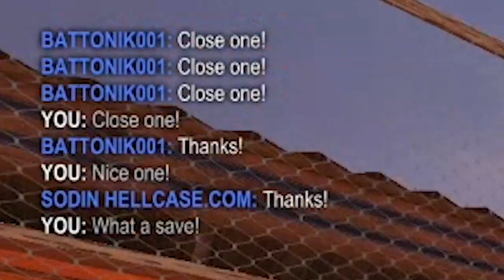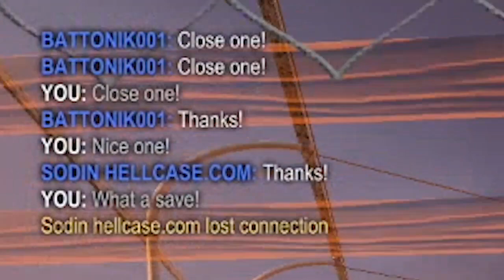GRAM SOLO NA 3 PLATYNY! | Rocket League Po Polsku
GRAM SOLO VS 3 PLATYNY! | Rocket League Po Polsku
W dzisiejszym odcinku taki mały showmatch/wyzwanie, bowiem gram 1 vs 3 z platynami :D

Mam nadzieję, że odcinek Wam się spodoba, a jeżeli macie jakieś propozycje lub chcecie wystąpić w następnym odcinku to zapraszam na naszego discorda :p